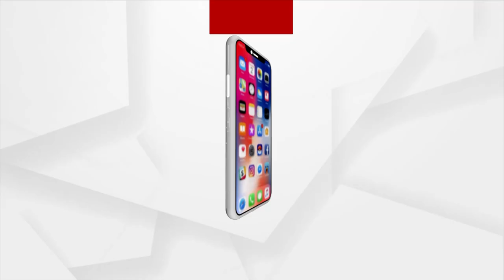BHABGYA BHABISYATA | 27 OCT 2021 | Argus News